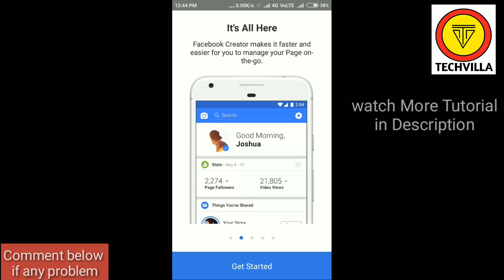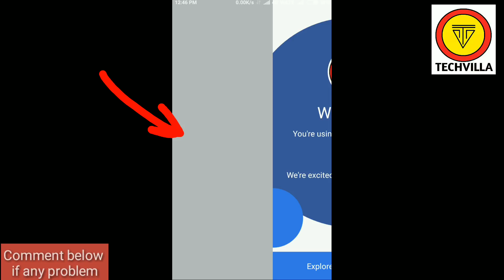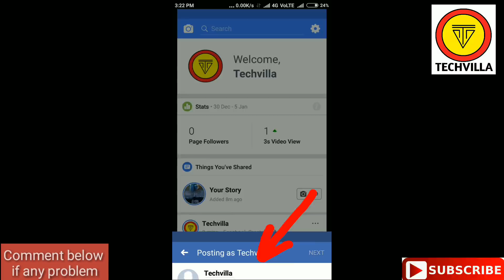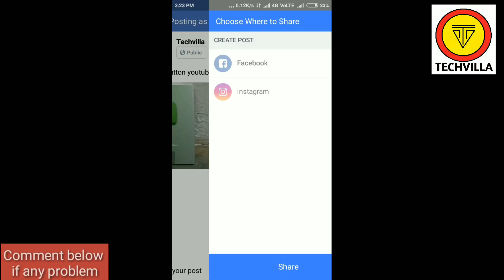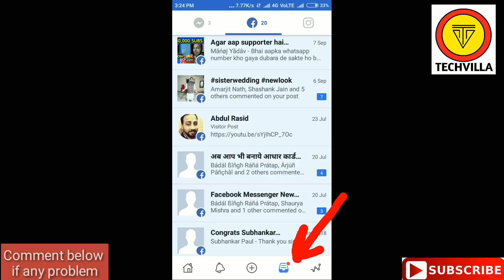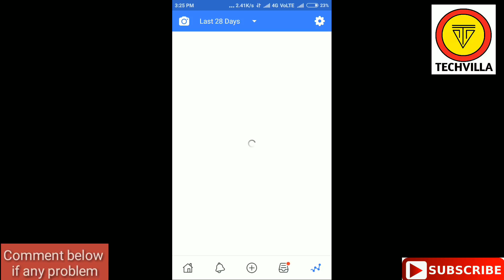HOW TO USE FACEBOOK CREATOR APP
For Getting First Update on Mobiles,Android App & Tech News HOW TO USE FACEBOOK CREATOR APP IN HINDI FOR ANDROID AND IPHONE ONE CAN UPLOAD VIDEO BY FACEBOOK CREATOR APP AND MOTITIZE VIDEO AND EARN MONEY BY USING FACEBOOK CREATOR APP IN HINDI NOT IN TAMOL TELUGU MALAYALAM